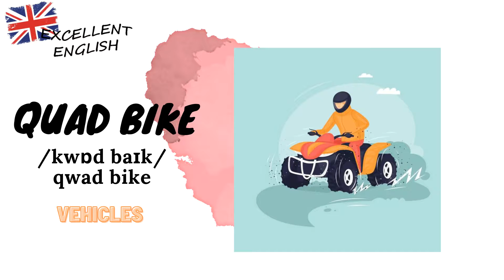How to pronounce Quad bike in British English? - Vehicles in British English